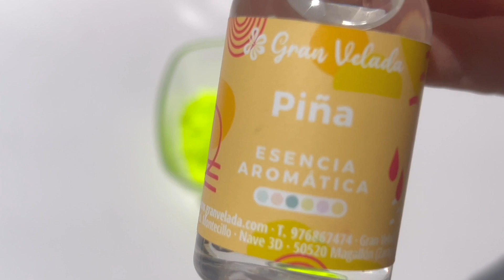How to Make Glow-in-the-Dark Powder Candles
Today, we bring you an exciting tutorial that will show you how to create your own glow-in-the-dark powder candles. Whether you're a decorating enthusiast or just looking for a creative project, this tutorial is for you. So, let's not waste any more time and get started on making unique and amazing candles!

🕯️ Introduction: The Magic of Glow-in-the-Dark Candles
Have you ever wished for candles that light up your nights in a completely new way? Glow-in-the-dark powder candles are the answer! In this thrilling tutorial, we will guide you through all the steps to make your own luminous candles that will stand out on any occasion.

Before diving into creativity, make sure you have these materials on hand:

Candle wax powder
Fluorescent liquid dye (choose your favorite colors)
Aromatic essence for a touch of fragrance
6-7 inch waxed wicks
Mini corked glass containers
Wick holders and wooden supports
Round adhesive stickers for securing wicks
✨ Step by Step: Crafting Luminous Candles
1. Mixing the Blend
Start by measuring 30 grams of candle wax powder and adding a few drops of fluorescent liquid dye. Add a few drops of aromatic essence for a fresh touch. Mix carefully until you have a smooth and vibrant blend.

2. Preparing the Wicks
Cut the waxed wicks into lengths of 6-7 inches. Remember, a slightly longer wick ensures a stable and long-lasting flame.

3. Assembling the Candle
Place a round adhesive sticker on the wick holder and secure the wick in place. Insert the wick holder with the wick into a mini glass container and secure it with the wooden support. Make sure the wick is centered.

4. Pouring the Magic
It's time to bring your candle to life. Pour the colored wax into the mini glass container, gently pressing to avoid air bubbles. The wax will adhere to the wick and the container, ready to shine.

5. Experiment with Colors
Don't stop at just one color! Repeat the process with different colors of wax and create a variety of luminous candles to light up your nights.

How many candles can I make with one kilogram of candle wax powder?
With one kilogram of wax powder, you can create around 33 mini candles like the ones shown in this tutorial.

Are fluorescent dyes safe in candles?
Yes, dyes specifically designed for candles are safe to use and provide a brilliant glow in the dark.

How long will the glow of these candles last?
Typically, the glow of these luminous candles can last for several hours, adding a magical atmosphere to your nights.

Can I customize the color intensity?
Absolutely! Experiment with the amount of dye to achieve the color intensity you desire in your candles.

🎉 Celebrate with Unique Candles!
Now you have all the tools and knowledge to create your own glow-in-the-dark candles that will illuminate your nights in a completely new way. Imagine the surprise and excitement of your friends and family when they see these wonderful creations in action! Keep exploring your creativity and let these unique candles light up your life in a whole new way.